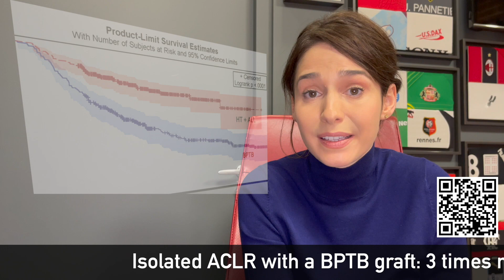AJSM Author Takeaway - November 2022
Thais Dutra Vieira discusses the article "Clinical Outcomes After Combined ACL and Anterolateral Ligament Reconstruction Versus Isolated ACL Reconstruction With Bone–Patellar Tendon–Bone Grafts" from the November 2022 issue of The American Journal of Sports Medicine. Link to the article